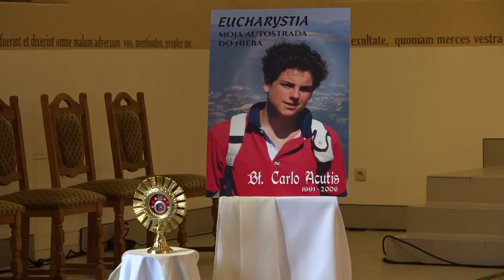Розпочався ХIX Архідієцезіальний День Молоді у Львові-Брюховичах.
Понад 400 учасників з парафій Львівської Архідієцезії, а також посланці з інших Дієцезій в Україні беруть участь в ХIX Дієцезіальному Дні Молоді під гаслом «Встань, роблю тебе свідком того, що ти бачив» (пор. Діян 26,16)., який увечері 10 вересня розпочався у Львівській ВДС у Брюховичах.

Після реєстрація та поселення молодь зібралася у великій семінарській каплиці. Вступне слово виголосив голова оргкомітету Дня Молоді о. Олександр Бішко. Присутні спільно заспівали гімн до Святого Духа та привітала співом і молитвою мощі блаженного Карла Акутіса, які урочисто вніс архієпископ Мечислав Мокшицький, разом із єпископом Мар’яном Бучком та о. Азаряшом Хесом, бернардином із Любліна, який виголосив конференцію до молоді, розповідаючи про блаженного Карла Акутіса та його дорогу до неба.

Потім після вечері була адорація Пресвятих Дарів, де молодь разом молилась за святість та єдність своїх сімей та просили заступництва блаженного Карла Акутіса, мали змогу сповідатись та підготуватися до Євхаристії, яку о 23.00 очолить о. Олександр Бішко.

Вже завтра молодь разом із своїми настоятелями вирушить у процесії Блаженного Якова Стрепи проголошуючи свою віру вулицями міста Львова.